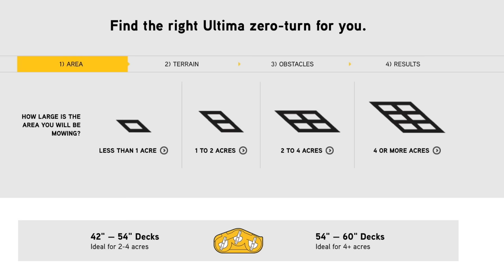Cub Cadet Ultima ZT1 The Truth!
Cub Cadet Ultima ZT1 The Truth! Are you looking for a real review? Find it here!

►Headphones Used

►Editing Programs

Apple Imovie

►Filming Drone

►Andy's EDC
Smith & Wesson Shield 9MM performance Center
Springfield XD9 MOD2 4' Service Model
Alien Gear Cloak 3.0 IWB
M&P Spring Assisted PK
Milwaukee 100Lumen Pocket Light 2-AAA

►Randy's EDC
Kimber Ultra CDP 2 45ACP
Galco OWB Leather
Streamlight Pro Tac 1-AAA
BenchMade Mini Griptilian

Hickok45
Demolition Ranch
Lunkers TV
NOIR
22Plinkster
Dustin Elerman
To The Top Crane